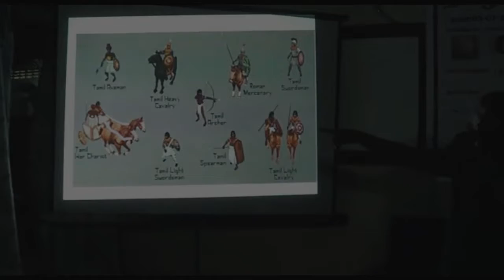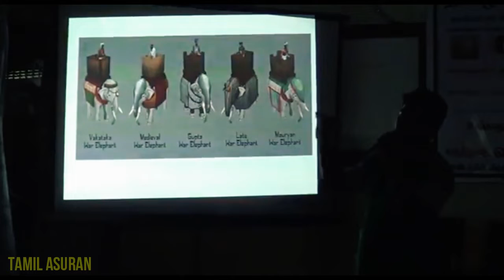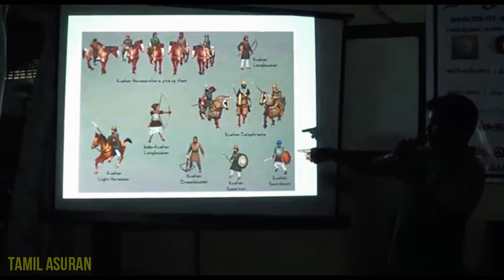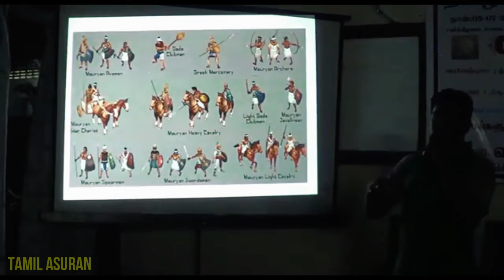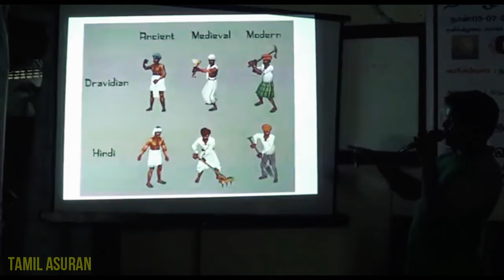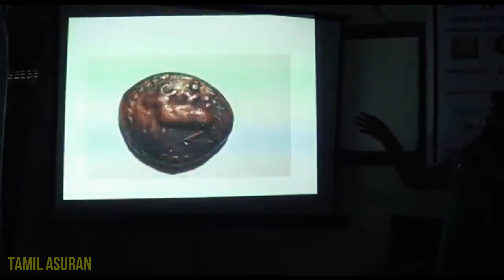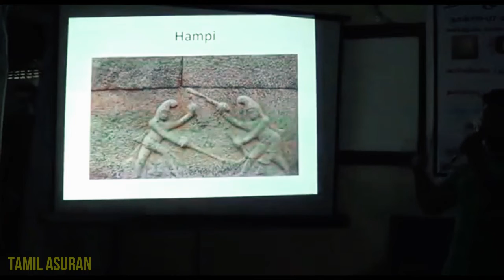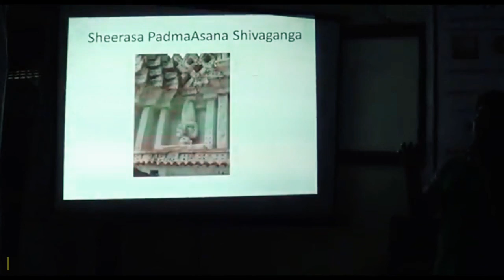Ancient Tamils Art of WAR Technic History - PART 3 | TAMIL ASURAN